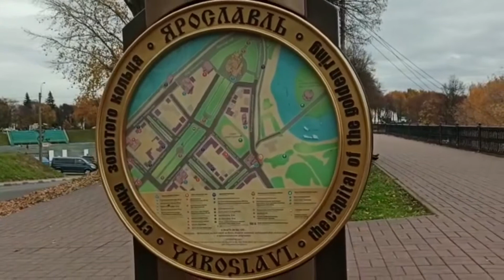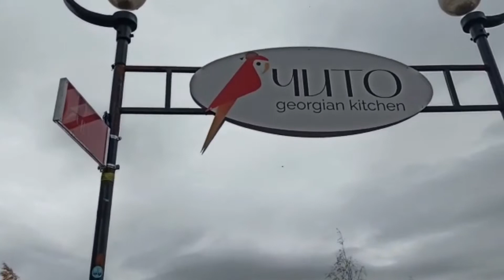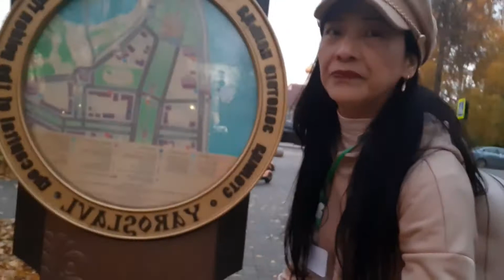VISIT THE GOLDEN RING IN RUSSIA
Yaroslavl is the capital of the Golden Ring and a UNISECO world Heritage Site. This place is very interesting.